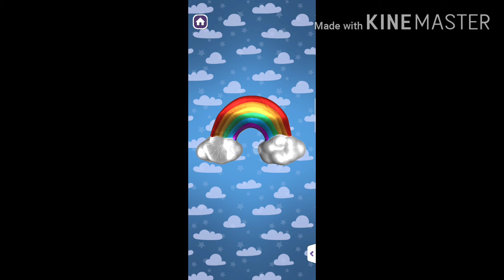Squishy magic collection by Nolan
Nolan custom made squishies using the app. His personal favorite is the robot squishy. Dylan loves the rainbow squishy. Mine(mom) is the princess squishy and for papa it is the monster king squishy. How about you kids, which one is your favorite? You can also design your own squishies! You can create your own collection video too! Hope you enjoyed watching our squishy video! Keep safe kids and happy watching! Enjoy! :)